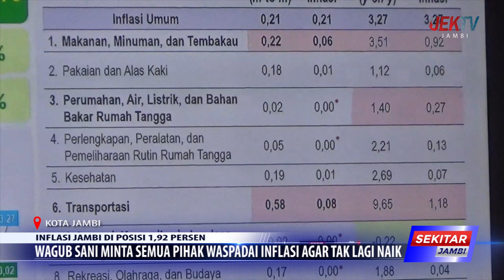WAGUB SANI MINTA SEMUA PIHAK WASPADAI INFLASI AGAR TAK LAGI NAIK